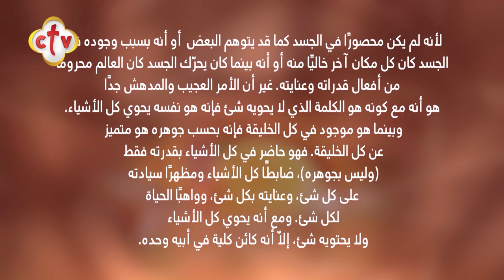الله في التجسد هو حاضرًا في الجسد وفي نفس الوقت هو يملئ الوجود كله | من برنامج بستان العقيدة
الله في التجسد هو حاضرًا في الجسد وفي نفس الوقت هو يملئ الوجود كله | من برنامج بستان العقيدة | مع هبه كميل

Channel Frequency :
NileSat
Frequency 10815 Horizontal Symbol Rate: 27500 FEC: 5/6
Hotbird
Frequency 11179 Horizontal Symbol Rate: 27500 FEC: 3/4